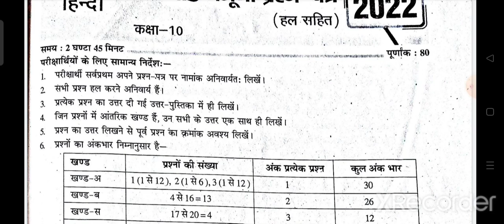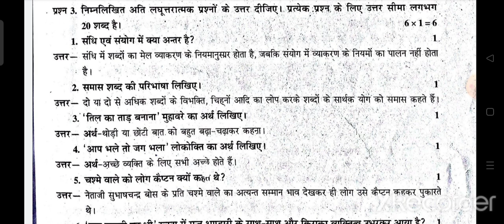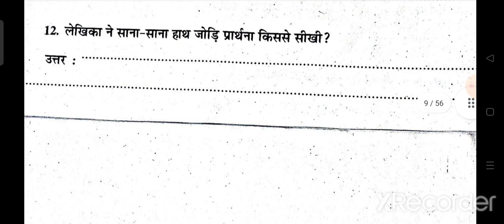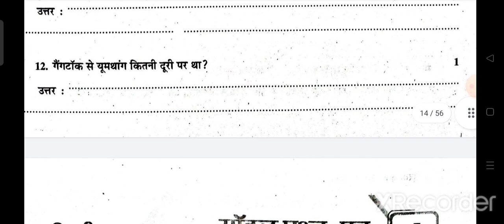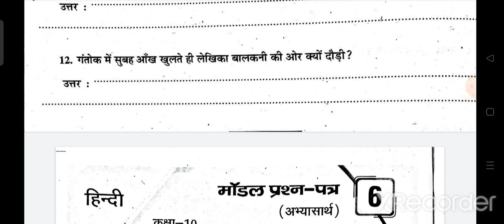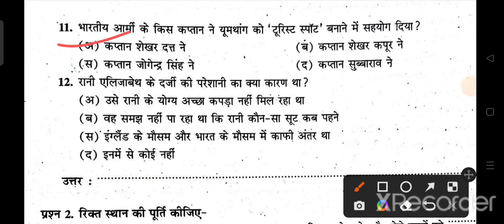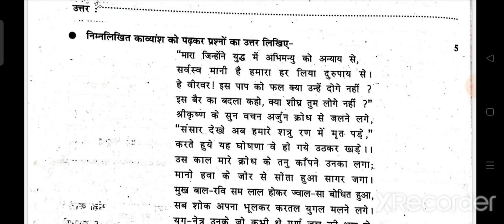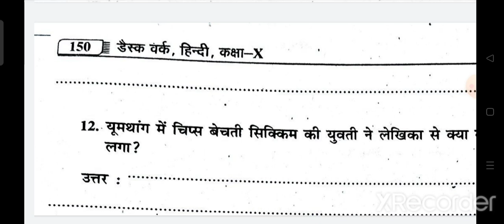CLASS10TH//EXAM 2022 //HINDI// EXCELLENT DESK WORK//COMPLETE SECTION A//WITH FREEPDF@Sharda00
mostquestionsbyshardathanvi;
exellentdeskworkmostquestions;
all typeofmostquesionindeskworkofclass12th;
mostexpectedquestionsbyshardathanvi;
verymostquestionsbyshardathanvi;
mostquestionsbyshardathanvi;
class12thalllmostquestionofhindisubject;
class12thmostquestionsinhindi;
hindialankaarmostquestions;
aalankaarfillupsverymostquestionsandanswers;
sabdshaktifillupsmostquestionsby shardathanvi;
shardathanvi;
sardathanvi;
sabdshaktiverymostquestionsbyshardathanvi;
sabdshaktiquestionsofexellentdeskwork;
sabshaktimostquestioninsanjeevdeskwork;
sabdshakitmostquestion;
sanjeevdeskwork;
exellentdeskwork;

class12thhindi mostquestionsbyshardathanvi;
class12thallmostquestionsofhindisubject;
class12thallmostquestionsofhindisubject;
class12thallmostquestionsofhindicoumpulsory;
class12thallmostquestions;

You can also join me on my 👇:
कैसे हो बच्चों ...
      आप लोगो का मेरे चैनल पर स्वागत है। आप सभी को चैनल पर बोर्ड और
विश्वविद्यालय परीक्षा का अध्ययन सामग्री समय पर उपलब्ध हो जाएगा। जिससे आप अपनी परीक्षा की तयारी अच्छी तरह से कर सकते हैं।